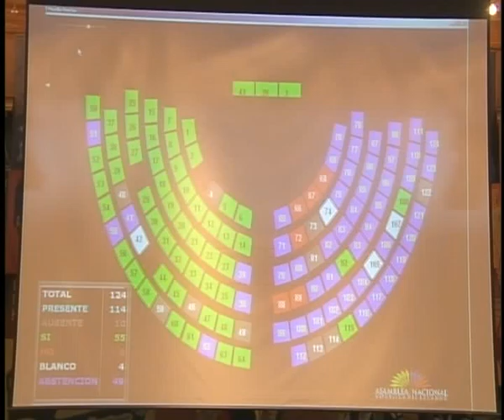SESIÓN 102 VOTACIÓN MOCIÓN 3